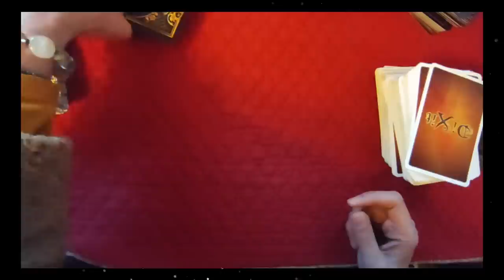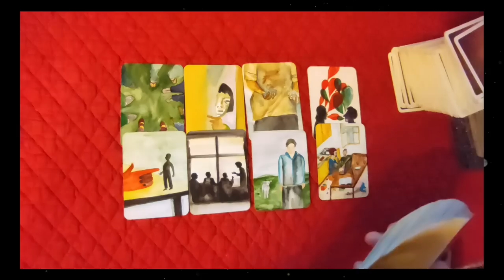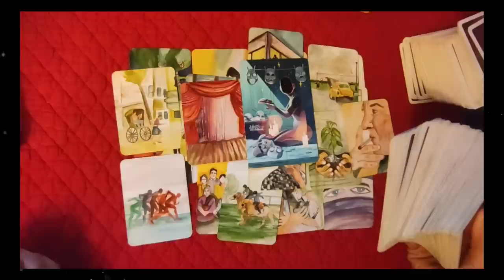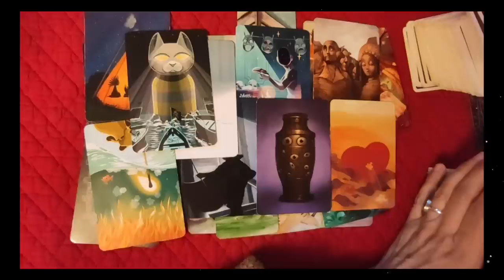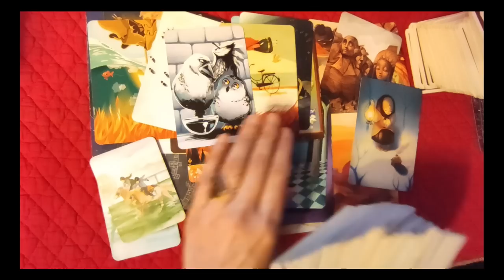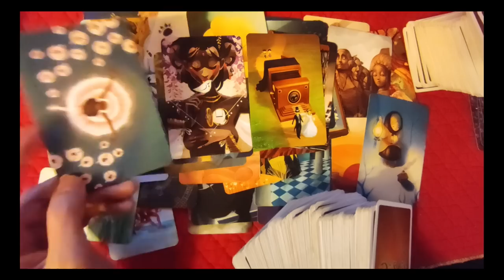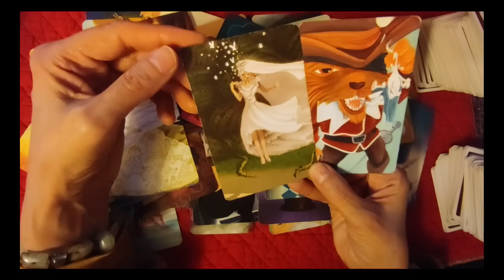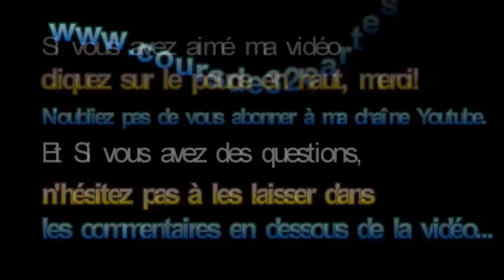⚜tirage "open minded" #45 des ballons dans le ciel- ce que les cartes révèlent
► Apprendre la cartomancie, c´est facile!
► Playlist  ♋ Astrologie védique et uranienne

@Madi Jasper